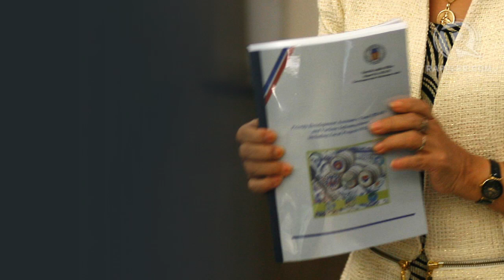COA stands by its report on pork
More videos on Rappler Follow Rappler for the latest news in the Philippines and across the globe. COA report on PDAF

The Commission on Audit stands by its report 192 lawmakers misused 6.1 billion pesos in pork.
This makes Janet Napoles just one of many, in a widespread practice that funnels public funds into the pockets of politicians and their conspirators.
Angela Casauay reports. Follow Rappler for the latest news in the Philippines and around the world.